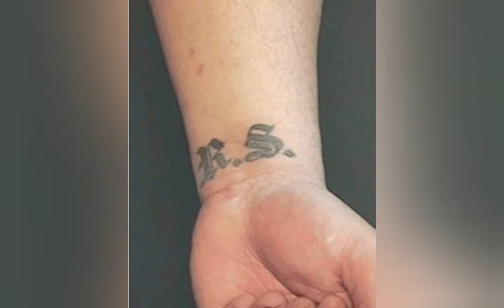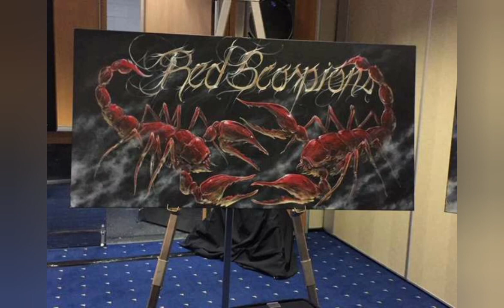Red Scorpions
The Red Scorpions is a gang based in British Columbia, Canada. It was originally formed in 2005 by Quang Vinh Thang Le The gang "used the word Red to symbolize blood